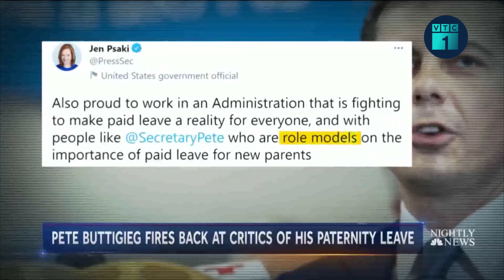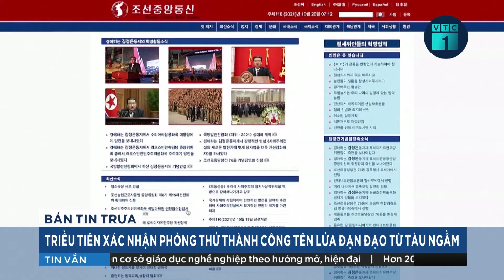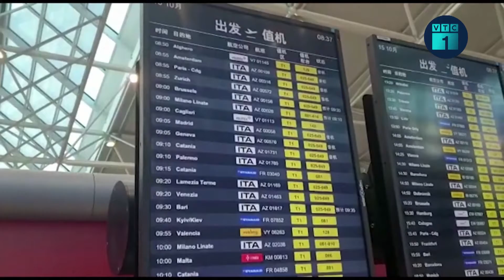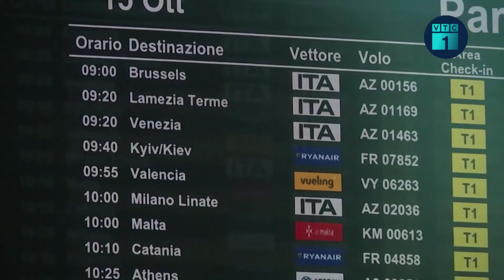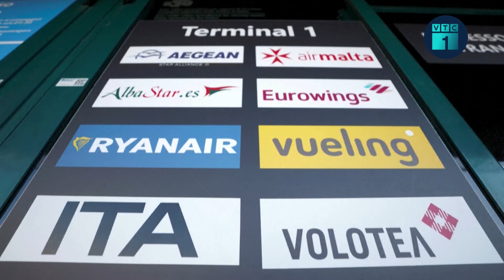Bộ trưởng Mỹ nghỉ thai sản 2 tháng trong khi đất nước chìm giữa khủng hoảng chuỗi cung ứng | VTC1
VTC1 | Bộ trưởng Giao thông Mỹ gây tranh cãi vì nghỉ phép chăm con mới sinh khi đất nước chìm giữa cuộc khủng hoảng chuỗi cung ứng.